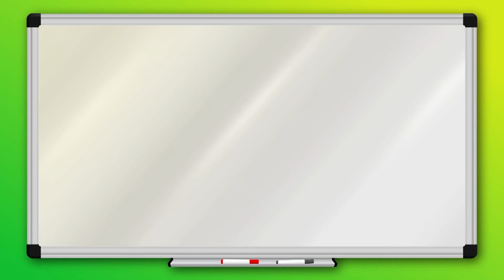What can I See? | ZooMoo | Mini Games for Kids